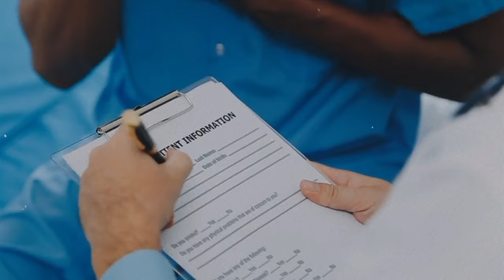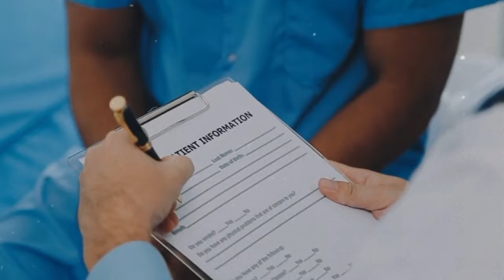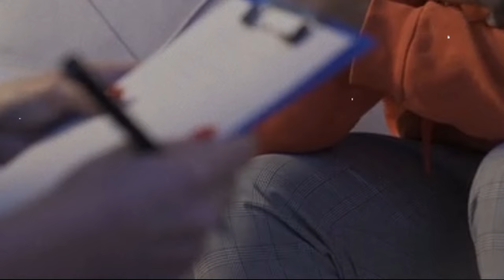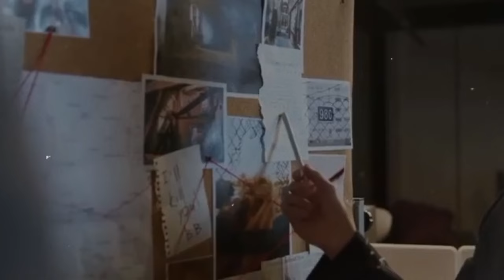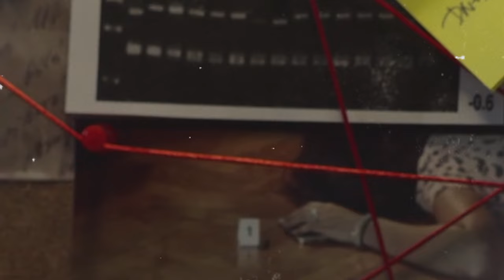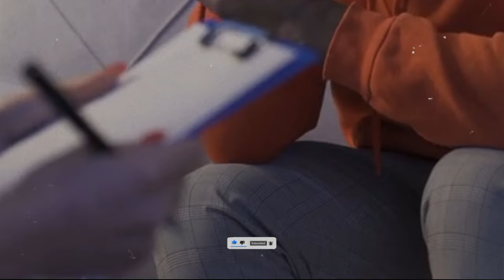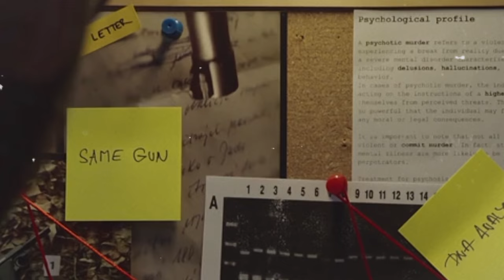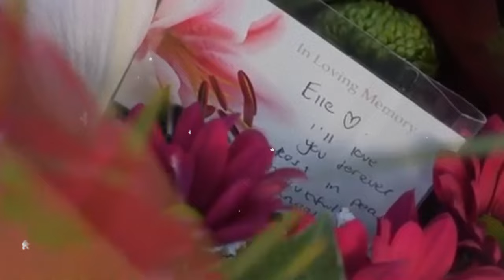5 Chilling Cases With Spine-Tingling Twists | Real-life crime puzzles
Chilling Crime Stories That Will Leave You Speechless.
Are you enthralled by the disturbing and captivating world of true crime? This immersive video delves into ten of the most perplexing cases that have left even seasoned detectives scratching their heads! With jaw-dropping twists, meticulous storytelling, and engaging narratives, these aren't just mere crimes; they are chilling puzzles waiting to be cracked.

Immerse yourself in ten meticulously chosen cases that have not only baffled law enforcement but have also shaken communities and families to their cores. Each case carries a story begging to be told.

Prepare to be astonished! Each story reveals surprising turns that reshape the investigation landscape, making these cases not just intriguing but also thought-provoking and impactful.

Gain insights into how these unresolved mysteries have left an indelible mark on lives, families, and even the evolution of the criminal justice system. Every case tells a story of loss, fear, and the relentless pursuit of justice.

Become a vital part of our community dedicated to seeking justice and unearthing the truth. We invite you to share your theories and insights in the comments section! Which case twists shocked you the most? What are your theories about these unsolved mysteries?

This channel is perfect for both die-hard true crime fans and casual viewers looking for thought-provoking narratives. Don’t keep this intriguing journey to yourself!

Remember that these haunting stories reflect the complexities of human nature, our societal justice mechanisms, and the perpetual struggle for truth. Don’t miss out—watch now, and let's work together to solve these riddles!